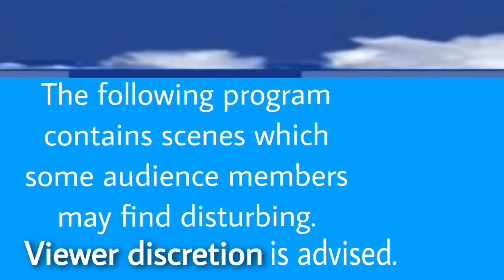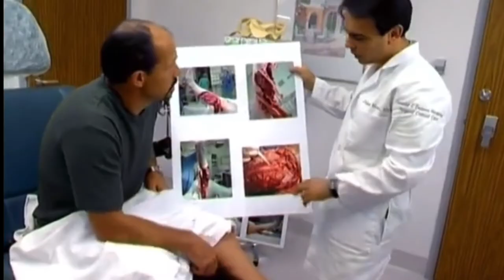Shark Expert is Attacked by Bull Shark While filming Shark Week | Shark Attack Files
Experts know that sharks are unpredictable and that attacks can happen to anyone at any time.
But still, the attack on Dr. Erich Ritter, a Discovery Channel shark expert, was shocking. It happened in April ￼2002, while he was filming a segment about how most sharks ignore humans in clear water. The water was not very clear that day—in fact, it was quite murky. So, in a painful way, he proved his point-murky waters trigger some shark attacks. A 350-pound bull shark grabbed Dr. Ritter's leg and bit a huge chunk out of it. It was a severe bite, but Dr. Ritter recovered from the attack and he continues his work on the body language of sharks. He also trains divers in how to be safe around sharks.